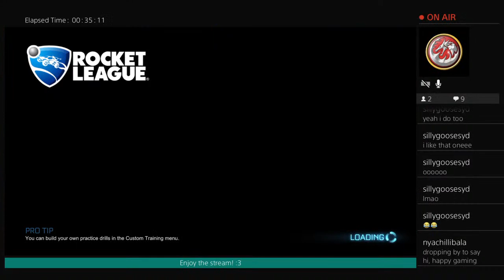Another Random Stream (Part 2)